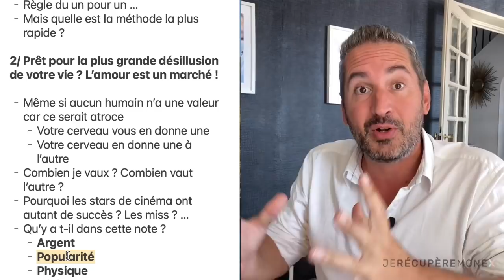RECONQUÊTE EXPRESS DE TON EX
J’ai fait un coaching en expliquant ceci à un client

Qui a dit « waowwww »

Je vous en parle aujourd’hui !

On va tout repenser différemment

1/ Je parle souvent de méthodes dans mes vidéos

- SR
- Lettre magique
- SMS magique
- Prendre RDV
- Règle du un pour un …
- Mais quelle est la méthode la plus rapide ?

2/ Prêt pour la plus grande désillusion de votre vie ? L’amour est un marché !

- Même si aucun humain n’a une valeur car ce serait atroce
    - Votre cerveau vous en donne une
    - Votre cerveau en donne une à l’autre
- Combien je vaux ? Combien vaut l’autre ?
- Pourquoi les stars de cinéma ont autant de succès ? Les miss ? …
- Qu’y a t-il dans cette note ?
    - Argent
    - Popularité
    - Physique
    - Célébrité
    - Style de vie
    - Bonheur…
- Cette note, elle nous est spécifique. La plus belle personne à vos yeux, ne le sera pas forcément pour les autres, et bien heureusement

3/ Arriver à penser à l’envers

- La cause et la conséquence
- La cause : votre perte de valeur
- La conséquence : la rupture
- Comment récupérer son ex ? En augmentant sa propre valeur
- Etre focus sur VOUS
- L’autre ne compte quasiment pas dans ce processus
- Imaginez tenir un laser, vous le pointez sur qui aujourd’hui ?

4/ Comment on augmente sa valeur

- Besoin d’arriver au solstice de sa vie
- Très spécifique à chacun
- C’est les conditions qui vous permettent d’irradier de bonheur
- Quels sont vos besoins et envies :
    - Amis
    - Vie amoureuse
    - Vie pro
    - Activités
    - Personnes à fréquenter
    - « Quelle serait ma journée idéale »
    - Ce n’est pas la journée que votre ex vous impose d’avoir
    - C’est la journée parfaite
- Avoir une hygiène de vie digne d’un athlète de haut niveau
    - Moins d’alcool
    - Moins de sucre
    - Moins de sel
- Vous pouvez même devenir un scientifique de ce solstice (prenez des notes, documentez-vous, …)

5/ Revoyons les stratégies JRME sous un autre oeil

- SR ? Pour être focus sur moi
- Lettre magique ? Pour montrer que je vais bien, que je suis focus sur moi

6/ Quel sera l’effet sur votre ex ?

- Vous brillez
- Devinez la suite

Bien avant la rupture, vous étiez hypnotisé par l’autre « pourquoi il va mal ? Je peux faire quoi ? »

Après la rupture aussi. Il est temps de récupérer votre valeur, et de la multiplier par 10.

00:00:00 Introduction
00:31 Générique
00:35 Je parle souvent de méthode dans mes vidéos
2:06 L'amour est un marché!
5:58 Arriver à penser à l'envers
7:25 Comment augmenter sa valeur?
11:37 Revoyons les Stratégie JRME sous un autre œil
12:02 Quel sera l'effet sur votre ex?
12:12 Conclusion